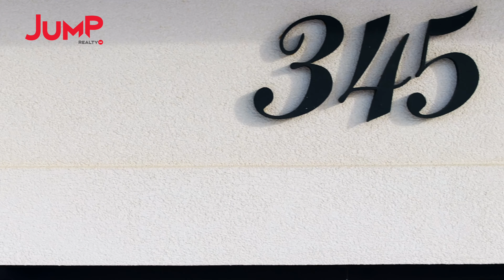345 Christine Ave, Belle River